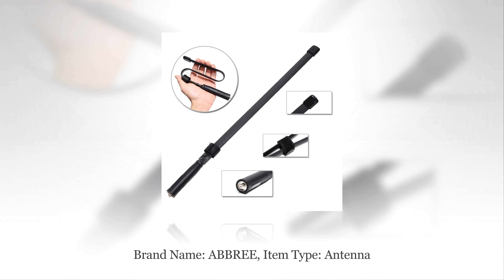SMA Female Dual Band For Walkie Talkie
uploads!
   support 💕
♫♫ Music Credits 🎧